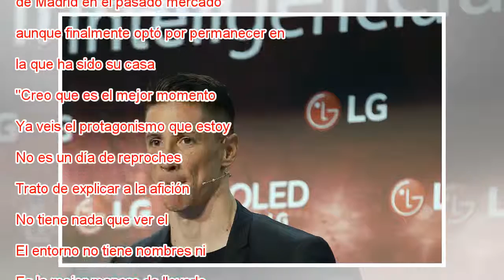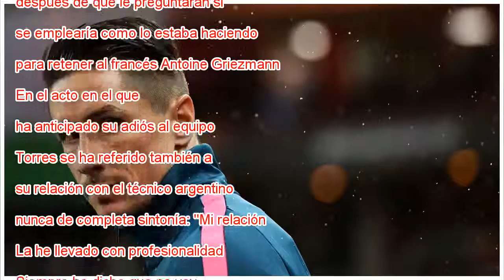Fernando Torres anuncia que deja el Atlético a final de temporada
El delantero del Atlético de Madrid, Fernando Torres, este lunes en Madrid. JAVIER LIZÓN (EFE) / VÍDEO: EFE El delantero del Atlético de Madrid Fernando Torres, de 34 años, ha anunciado este lunes por la mañana en un acto público en Madrid que dejará...